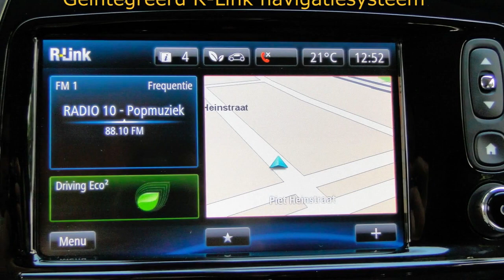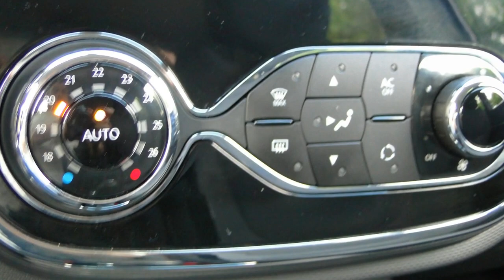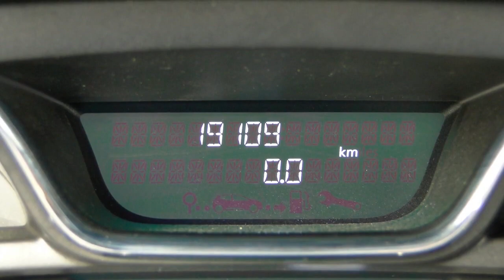Renault Captur TCE 90pk Dynamique (Camera/R-link/17"velgen)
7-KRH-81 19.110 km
  Prijs:     € 18.900
  Merk:     Renault
  Model:     Captur
  Type:     TCE 90pk Dynamique (Camera/R-link/17"velgen)
  Carrosserievorm:     SUV (5 drs)
  Bouwjaar:     2013
  Transmissie:     handgeschakeld
  Kleur:     Gris Cassiopee KNG / Noir Etoile GNE (grijs metallic)
  BTW/Marge:     btw
  Brandstof:     benzine
  Energielabel:
  Garantielabels:

Accessoires
* ABS
* Achteruitrijcamera
* Airbag bestuurder
* Airbag passagier
* Airco volautomatisch (ecc)
* ASR
* Cruise control
* Dagrijverlichting led
* Deelbare achterbank (ongelijke delen)
* EBD
* ESP
* Keyless entry
* Lichtmetalen velgen 17 inch
* Metallic lak
* Mistlampen voor
* Navigatiesysteem
* Pack City
* Pack Style
* Parkeersensoren achter
* Regensensor
* Startonderbreking
* Stuur bekleed met leder
* Stuurbekrachtiging
* Verwarmbare buitenspiegels
* Zij-airbags voor

Afleverkosten: ? 895
Boekjes: Aanwezig

Auto van de 1ste eigenaar en particulier bereden...Iedere auto die wij verkopen, verkopen wij met Stam kwaliteit: u krijgt een scherp marktconform voorstel, we zijn transparant in onze prijsstelling en bovendien krijgt u de persoonlijke aandacht die u verdient. Wij voorzien klanten van een advies op maat en een persoonlijk voorstel in onze showroom. Stam bestaat 100 jaar en heeft veel STAMbassadeurs mogen verwelkomen door verkoop en onderhoud van auto?s. Wij gaan voor een 10 wat betreft aanbeveling door onze klanten. Wij verwelkomen u graag als klant bij Stam!

Occasions leveren wij af met:
- 12 maanden TOP garantie / max. 30.000km (indien niet ouder dan 5 jaar en max. 100.000km)

Aanbieder
Stam Renault Hilversum
Bosdrift 140a
1215AP HILVERSUM